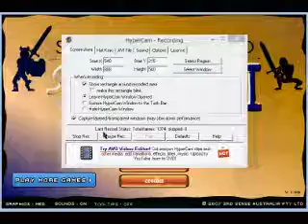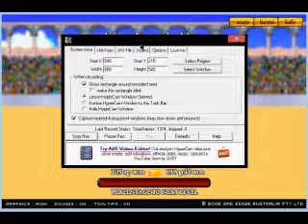How to cheat in Swords and Sandals (100% legit) (no download)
i will show you how to cheat in swords and sandals!!!